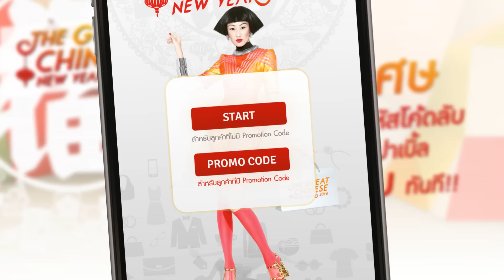ฉลองตรุษสุดปัง : ทำยังไงให้รับโปรโมชั่นอั่งเปา 2 ใบ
เอาใจสายช้อปฉลองตรุษจีน! ดูวีดีโอนี้ให้ดี...มีโปรโมชั่นแจกอั่งเปาบัตรกำนัล 100 บาท เมื่อคุณช้อปสินค้ามูลค่า 2000 บาทขึ้นไป พิเศษรับสิทธิเพิ่มเป็น 2 ใบ เพียงนำโค้ดลับในวีดีโอนี้ไปใช้ ณ จุดรับแลกของสมนาคุณ ตั้งแต่วันที่ 5 - 29 ก.พ. 2559 ที่ CentralWorld CentralPlaza และ CentralFestival ทุกสาขา!